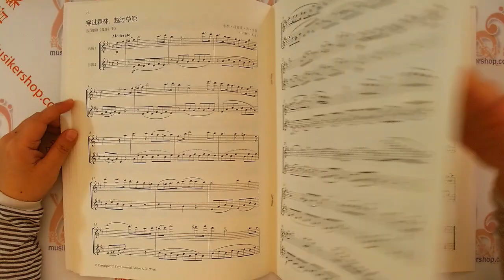【簡中版】登臺時刻！長笛二重奏世界名曲集2【9787552324013】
登臺時刻！長笛二重奏世界名曲集2

【內容介紹】
對於學生而言，用兩支長笛一起演奏音樂是一種美妙的體驗。長笛二重奏以一種非常易於操作的方式將音樂帶人各種社交場合，例如家庭音樂會或聚會等。
這本豐富多彩的長笛二重奏原作與改編曲曲集，選曲的創作時間從巴洛克跨越到今天，創作者涵蓋了從喬治·弗里德里克·亨德爾和約瑟夫·海頓到焦阿基諾·羅西尼再到貝拉·巴托克等眾多作曲家。詹姆斯·雷以及瑪麗亞·霍爾澤斯一奧古斯汀為進一步完善這本曲集還特別創作了一些作品。

【目錄】
D大調奏鳴曲
選自《雙長笛無低音奏鳴曲——漢堡1727》

協奏曲II
選自《六首協奏曲》0p.27

二重奏No.ll/3
選自《十二首長笛二重奏》

不要再去做情郎
選自歌劇《費加羅的婚禮》

你就會看到
選自歌劇《唐璜》

我是一個快樂捕鳥人
選自歌劇《魔笛》

穿過森林，越過草原
選自歌劇《魔彈射手》

一個身材修長的年輕人走過來

二重協奏曲
選自《三首二重協奏曲》

稍慢的行板
選自《四十首行進二重奏》

二重奏No.Ⅰ，Ⅱ，Ⅴ
選自《雙長笛對話》

在旁人眼中

商品名稱：登臺時刻！長笛二重奏世界名曲集2
作者：[奧]費列什泰赫·拉巴里
翻譯：魏雨男
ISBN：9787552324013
頁數：56頁
出版社：上海音樂出版社
出版時間：2022-09
印刷時間：2022-09